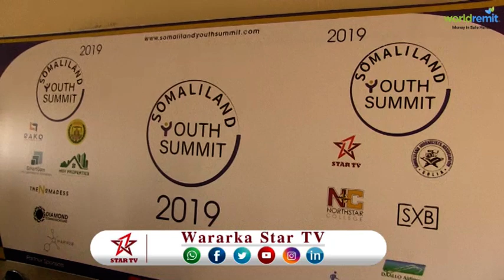Magaalada Hargeysa Waxa ka Furmay Shirka Dhalinyarada Somaliland